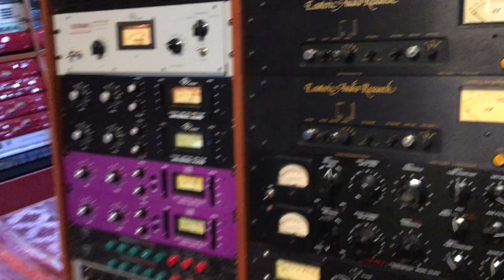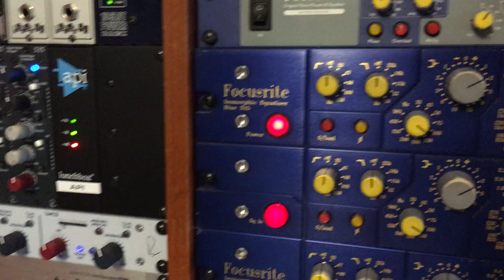En estudio - Grabación de The Hottest & The Ladybug.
Chile, enero de 2022.